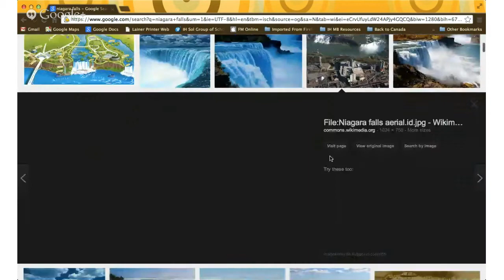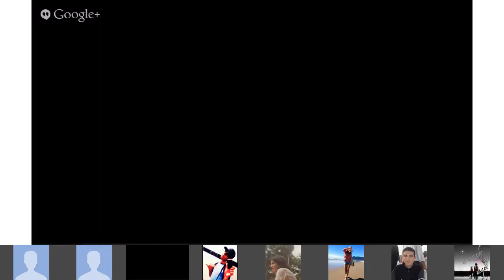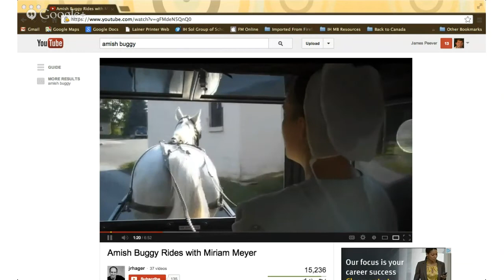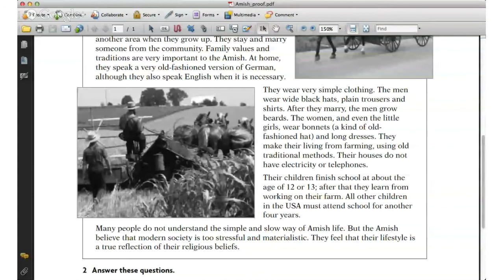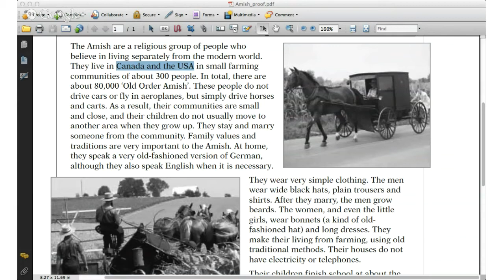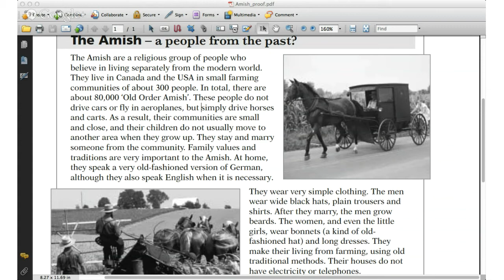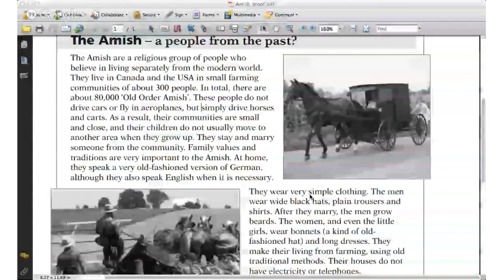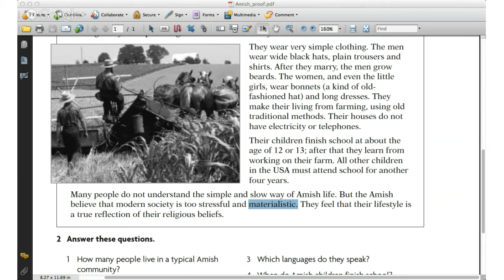Amish Culture in the United States